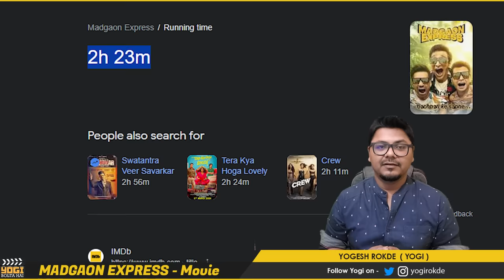Madgaon Express Movie Review | Yogi Bolta Hai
Madgaon Express Movie Review By Yogi Bolta Hai
Madgaon Express Movie Review
Madgaon Express Movie